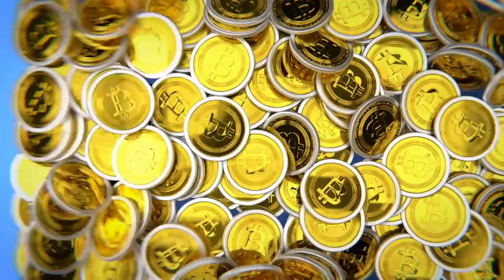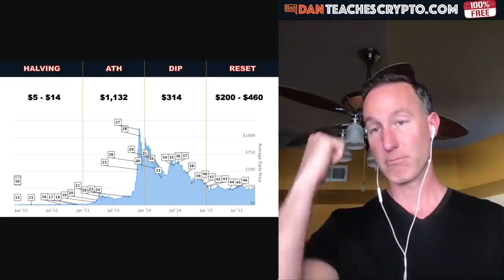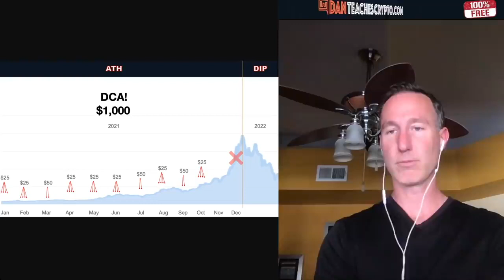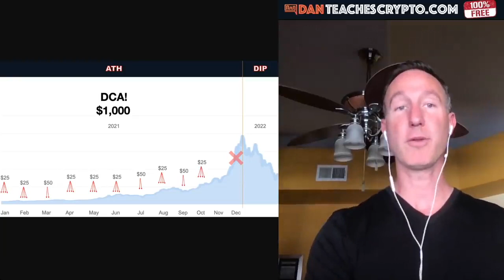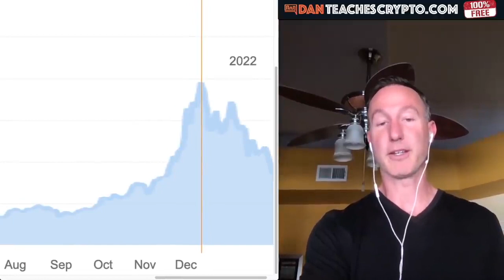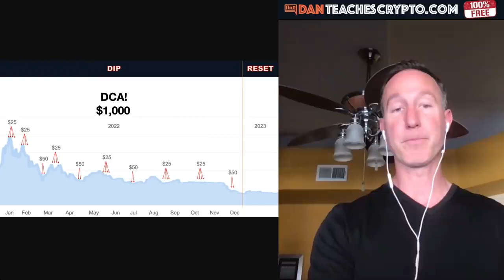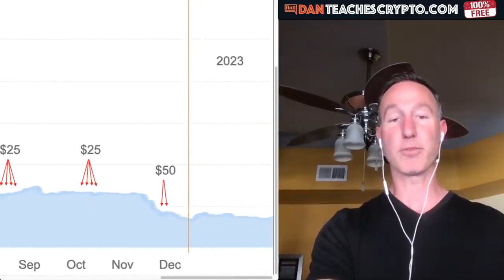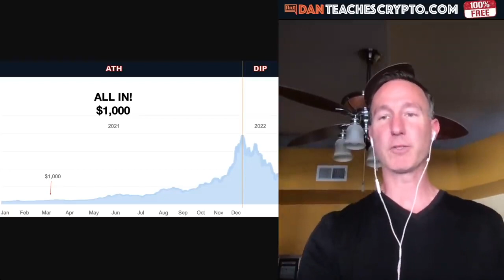HOW I WOULD BUY CRYPTO TODAY ON A LIMITED BUDGET TODAY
► DESCRIPTION: WHAT you buy in cryptocurrency is as important as HOW and WHEN you buy it. Bitcoin is the king crypto but here is how I would buy it up if I started today and had a limited budget.

●▬▬▬▬▬▬▬CRYPTO ESSENTIALS▬▬▬▬▬▬●

●▬▬▬▬▬▬▬▬▬▬▬▬▬FOLLOW D.A.N.▬▬▬▬▬▬▬▬▬▬▬▬▬▬▬●

●▬▬▬▬▬▬▬▬▬▬AUDIO TRACKS▬▬▬▬▬▬▬▬▬▬▬●

●▬▬▬▬▬▬▬▬▬▬▬▬▬▬VIDEO TOOLS▬▬▬▬▬▬▬▬▬▬▬▬▬▬●

●▬▬▬▬▬▬▬▬▬EXIT STRATEGIES▬▬▬▬▬▬▬▬●

●▬▬▬▬▬▬▬RECOMMENDATIONS▬▬▬▬▬▬▬●